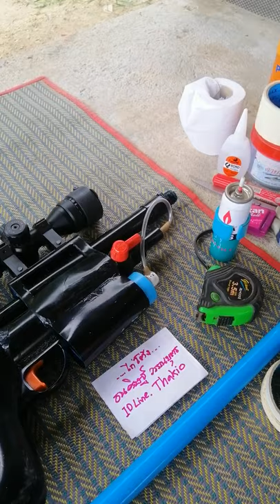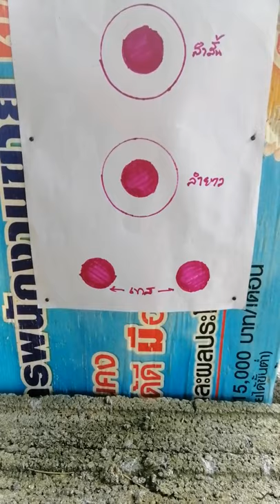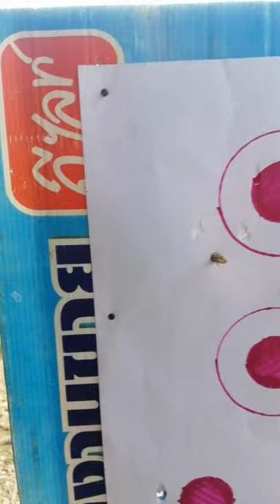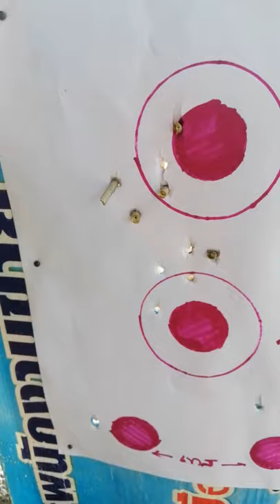PVC​ gas​ gun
ทดสอบกลุ่มกระสุน​ ลำกล้อง6.3มิล​ ที่ความยาวลำกล้อง50​ เซนติเมตร​ และ80​ เซนติเมตรที่ระยะยิง17เมตร

PVC​ gas​, ปืนแอลกอฮอล์, ​ ปืนแก๊ส, ปืนท่อpvc, ปืนแรงดัน, ปืนอัดแก๊ส